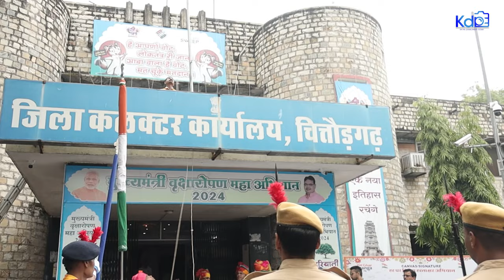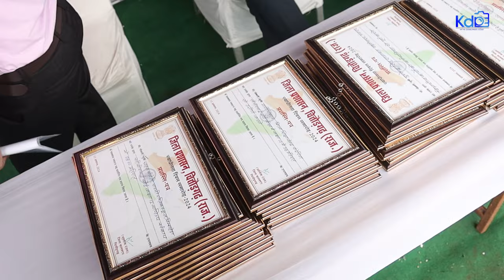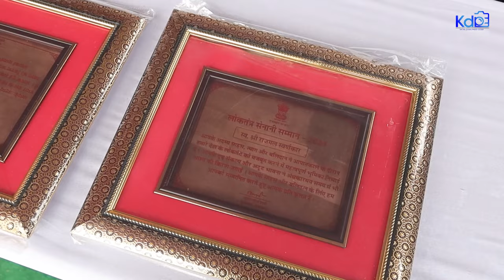Independence Day Celebration Chittorgarh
Programme organized by district Administrator at Indira Gandhi Stadium
Chittorgarh